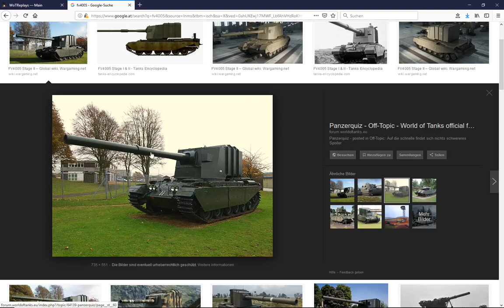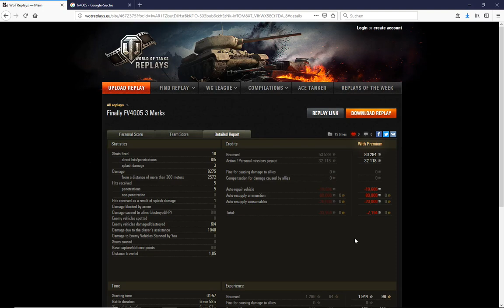WoT ReplayChallenge KW52 FV4005 Arty könnte man auch sagen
Bösartiges Waffensystem